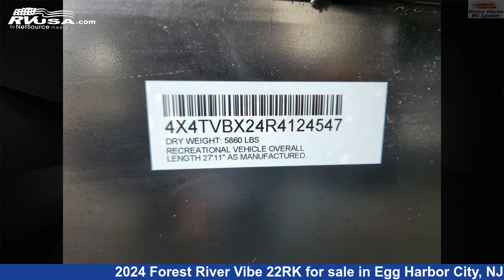Phenomenal 2024 Forest River Vibe Travel Trailer RV For Sale in Egg Harbor City, NJ | RVUSA.com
This 2024 Forest River Vibe 22RK is a Travel Trailer RV. It is located in Egg Harbor City, NJ 08215 and is offered for sale by White Horse RV Center. This New Forest River Is 22' 0" in length and features a BOURBON interior, sleeps 2, External Shower, LP Detector, Slideout, Spare Tire Kit, Stove Top Burner, Awning, Refrigerator, Air Conditioning, Auxiliary Battery, Microwave, and 39 gal fresh water capacity. The floorplan layout of this Travel Trailer features Couples Coach, Rear Bath, Rear Kitchen.The unloaded weight of this 2024 Forest River Vibe 22RK is 5898 lbs.